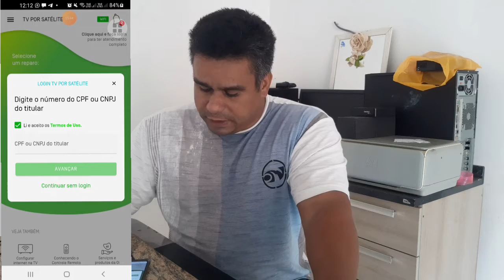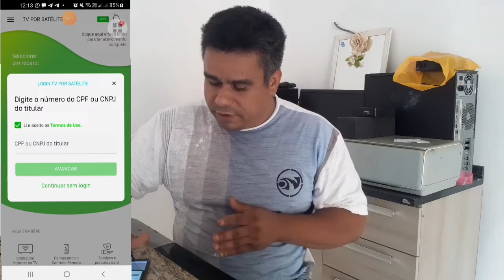COMO RESOLVER ERRO E-14 CARTÃO DE ACESSO INCOMPATÍVEL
EACOL PLAY *EDSON ANTENAS COLATINA*

Olá Amigos 👦Suporte certo aqui no CANAL EDSON TRABACH no telegran.                                                              CANAL PARA TODOS. GRUPO NO TELEGRAM PARA TODOS Obs;Só irei atender direto no meu zap quem for Amigo,clientes e MEMBRO DO CANAL EDSON TRABACH,OU QUE PATROCINA VIDEO COM A OPÇÃO VALEU DEMAIS GRUPO NO WHATSAPP EXCLUSIVO PARA CLIENTES E MEMBRO DO CANAL NO YOUTUBE